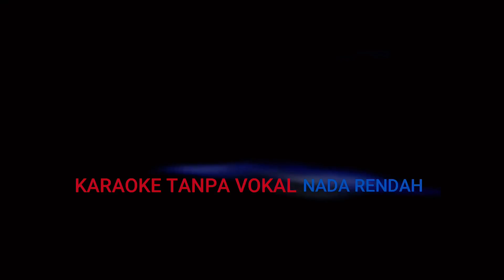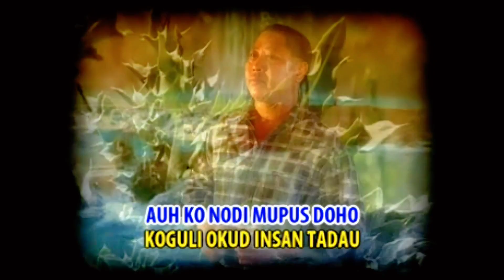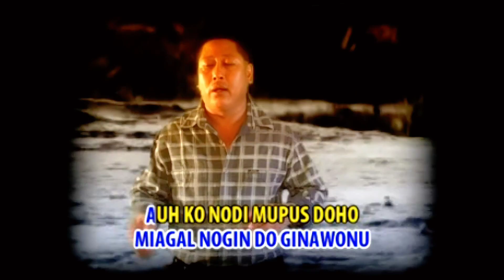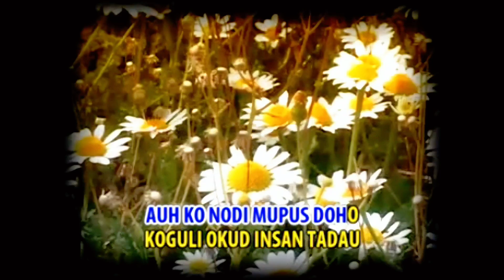Bunga Koupusan (Karaoke - Nada Rendah)George Lian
Lagu dan Lirik oleh George Lian